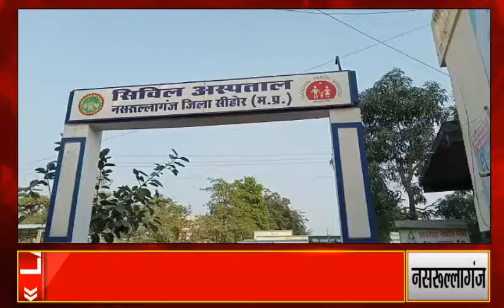Nasrullaganj : भीषण सड़क हादसे में 29 घायल, 9 की हालत गंभीर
भीलट बाबा के दरबार में व्रत तोड़ने जाते समय हुआ हादसा